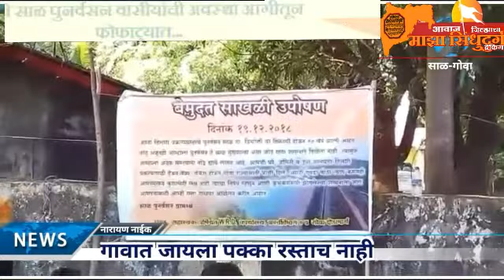कधी थांबणार पाट्ये पुनर्वसन वासीयांची क्रूर चेष्टा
उपोषणाच्या तिसऱ्या दिवशीही कोणताही अधिकारी किंवा लोकप्रतिनिधी उपोषणस्थळी न आल्याने उपोषणकर्ते संतप्त